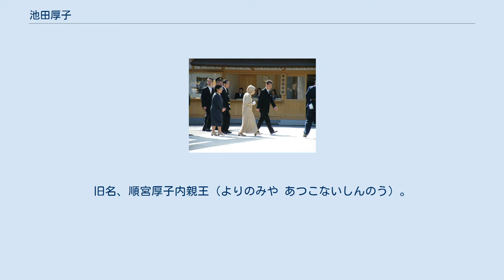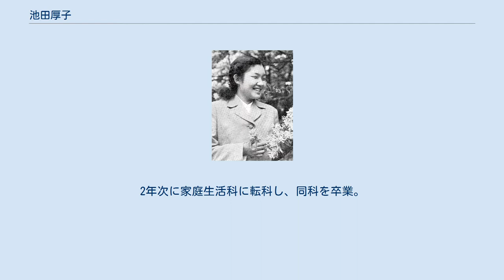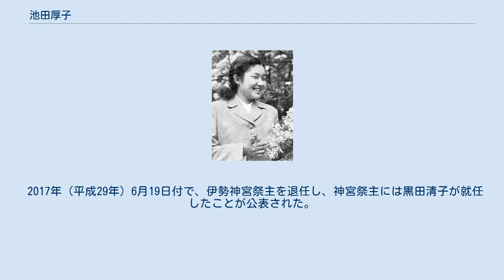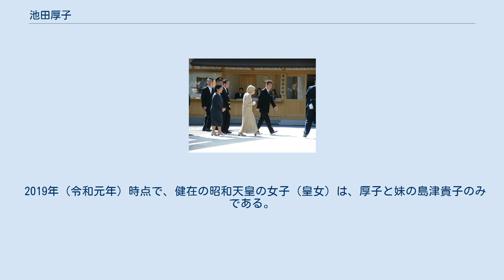池田厚子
1950年（昭和25年）9月24日、弟妹の継宮明仁親王（第125代天皇）、清宮貴子内親王とともに。
右が順宮。
 池田 厚子（いけだ あつこ、1931年〈昭和6年〉3月7日 - ）は、日本の元皇族。
神社本庁総裁。
旧名、順宮厚子内親王（よりのみや あつこないしんのう）。
諱は厚子、御称号は順宮。
お印は菊桜。
旧岡山藩主池田家第16代当主池田隆政の妻。
伊勢神宮祭主（1988年 - 2017年）。
 昭和天皇と香淳皇后の第4皇女子（第4子）。
徳仁（天皇）、秋篠宮文仁親王（皇嗣）、黒田清子の伯母。
明仁（上皇）、常陸宮正仁親王、島津貴子の姉。
2020年（令和2年）4月1日時点で、存命中の昭和天皇の子女4名の中では最高齢である。
 1951年（昭和26年）頃の厚子内親王 1931年〈昭和6年〉3月7日、昭和天皇と香淳皇后の第4皇女（第4子）として誕生。
1936年（昭和11年）より、両親の元を離れ呉竹寮で姉妹と共に養育される。
学習院初等科・女子学習院（在学中に新学制により学習院女子中等科・学習院女子高等科となる）を経て、学習院女子短期大学文科に入学。
2年次に家庭生活科に転科し、同科を卒業。
 この間、弟継宮明仁親王（第125代天皇、現上皇）の家庭教師であった米国人作家E・G・ヴァイニング夫人から、学校の授業だけでなく、英語の教育を受けた。
ヴァイニング夫人は、学校の授業で生徒たちに英語名を与えており、厚子内親王の英語名は『パトリシア』だった。
ヴァイニング夫人は、女子高等科1年生頃の厚子内親王の学級で、初めて授業をしたとき、一目で内親王だと分かったとしたうえで、その様子を次のように記している。
 （引用註：一目で分かった理由は）皇太子殿下に似ておられたし、いかにも幸福そうでいらっしゃったからである。
服装は他の生徒と同じであったが、着ておいでになる紺のサージもいたんでいず、靴も立派だった。
髪は捲毛で、人並みすぐれて肌が白く、内気な、真面目な微笑をなさる方であった。
科学とバレーボールが好きで、着物のことにはあまり関心をもっておられなかった。
 — E・G・ヴァイニング、文春学藝ライブラリー『皇太子の窓』 p.78-79 1951年（昭和26年）5月2日、中国・四国地方を訪問した際に岡山県岡山市の後楽園荒手茶寮にて池田隆政と面会。
隆政は備前岡山藩主の家系で、隆政の父・宣政は旧華族の元侯爵であった。
その後、6月末に正式に見合いの場が設けられて婚約が内定。
仲人にあたったのは松平康昌。
 同年5月17日に祖母・皇太后節子（貞明皇后）が崩御してから2か月足らずの時期であったが、実父である昭和天皇は、第1期の服喪期間の50日間が過ぎた7月10日、田島道治宮内庁長官に命じて順宮厚子内親王と池田隆政との婚約が内定した旨を公式に発表させた。
なお、1947年（昭和22年）に廃止された皇室服喪令をその後も踏襲しているとすれば、祖母である貞明皇后に対する皇女厚子内親王の服喪期間は150日であった（最長は昭和天皇などで1年間となる）。
服喪期間中に、さらには皇族会議も経ず、昭和天皇自らの裁可による婚約発表は異例であった。
 皇族全員の喪が明けた1952年（昭和27年）10月10日に隆政との結婚により皇籍離脱した。
元華族とはいえ内親王の結婚相手が、首都から遠距離にある岡山県、しかも農場主というのは極めて異例なことであった。
 池田隆政と厚子夫妻は、1953年（昭和28年）2月に有限会社池田産業を設立。
1960年（昭和35年）5月には株式会社池田動物園となり、隆政は園長に就任している。
 2009年（平成21年）11月3日、伊勢神宮祭主として宇治橋渡始式に臨む 1964年（昭和39年）4月29日には勲一等宝冠章受章。
日本赤十字社岡山県支部有功会名誉会長などを務める。
 1965年（昭和40年）頃、敗血症を患い、岡山大学医学部附属病院に長期入院。
すでに長姉の東久邇成子が癌で死去しており、身を案じた天皇・皇后は頻繁に岡山県へ見舞いのため行幸した。
回復後は天皇・皇后の他、実弟である皇太子明仁親王・同妃美智子ら皇族が岡山県を訪問した際に、厚子が案内役を務めることもあった。
 姉の鷹司和子の退任を受け、1988年（昭和63年）より伊勢神宮祭主を務める。
祭主時代に三重県護国神社へ参拝する。
2012年（平成24年）4月26日、補佐役...